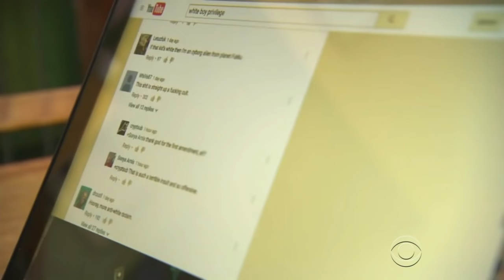Eighth grader's white privilege poem goes viral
A poem written and performed by an Atlanta teenager this past spring has been getting new attention from millions since the violence that shook America last week. Mark Strassmann spoke with the 14-year-old about what inspired him to write it.